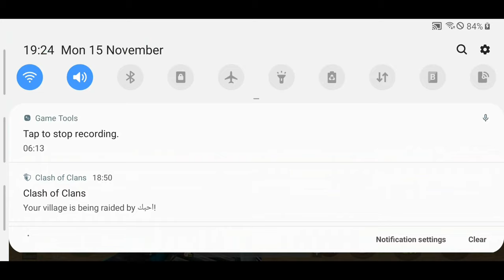Chicken Master Title🥵 Most Hardest Kill Of Crossbow Finally I Did This🥵♥️chickenmaster